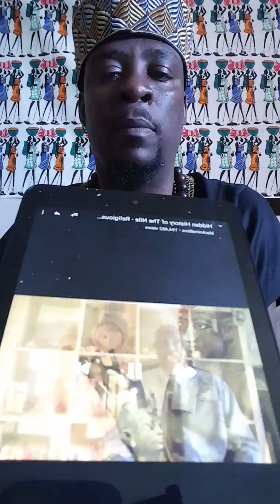I am Chocolate Amun Ra ! His name is not Jesus. His name is Yahushua ! It time to wake up p8